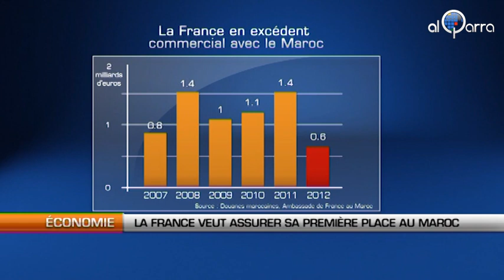La France veut assurer sa première place au Maroc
Al Qarra - Permettre à la France d'affirmer son statut de premier partenaire commercial du Maroc. C'est l'un des enjeux de la visite d'Etat de François Hollande. Durant deux jours, le président français et sa délégation d'une cinquantaine de chefs d'entreprises françaises vont rencontrer, à Casablanca et à Rabat, de nombreux décideurs économiques marocains.